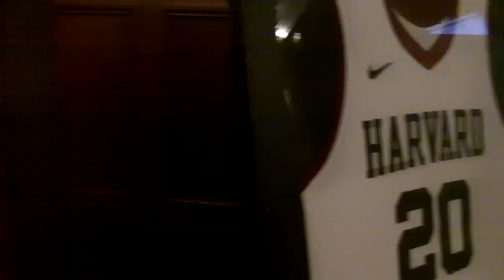Video: 2011-12 Harvard Men's Basketball Banquet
The Harvard men's basketball team held its annual banquet at the Harvard Club of Boston April 10, 2012.